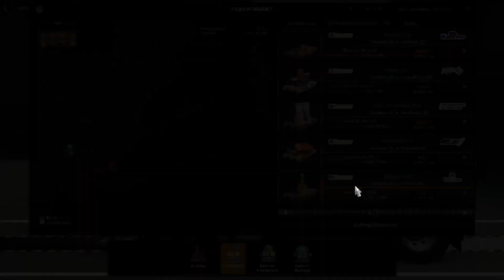🍀 Rückwärts einparken mal anders 🚛 #131🔷Euro Truck Simulator 2🔷Staffel 3 🔻Umweltrettung🔻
🔶🔷🔶 Kanalvorstellung 🔶🔷🔶🔷🔶🔷🔶

🔶🔷🔶 Über Euro Truck Simulator 2 (Staffel 3) 🔶🔷🔶🔷🔶🔷🔶

In Staffel 3 nun angekommen und mit neuer Grafikkarte werden wir diesmal zusammen versuchen unsere Spedition noch besser und erfolgreicher aufzubauen. Selbstverständlich ist es das Ziel erst einmal so schnell wie möglich einen eigenen LKW kaufen zu können und dann nach und nach unsere Spedition erweitern und ausbauen zu können.
Ist dein Interesse an diesem Let's Play im Euro Truck Simulator 2 geweckt, dann begleite uns doch gerne auf dem Weg zu einer wirklich riesigen Spedition. 🥰

🟢 Game: Euro Truck Simulator 2
🟢 Veröffentlichung: 18. Oktober 2012
🟢 Developer: SCS Software
🟢 Publisher: SCS Software
🟢 Genre: Indie / Simulation

🔶🔷🔶 Wichtige Links 🔶🔷🔶🔷🔶🔷🔶

🔶🔷🔶 Unterstützung 🔶🔷🔶🔷🔶🔷🔶

✔ Liken
✔ Videos komplett anschauen
✔ Video teilen
✔ Kommentar dalassen